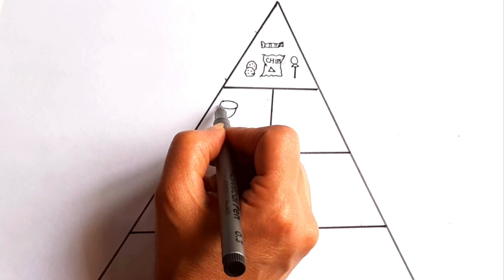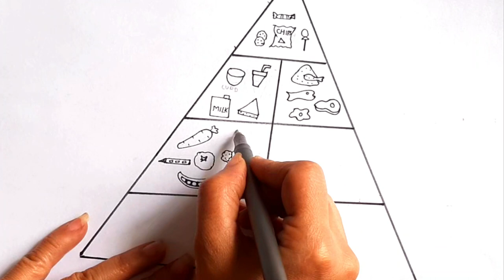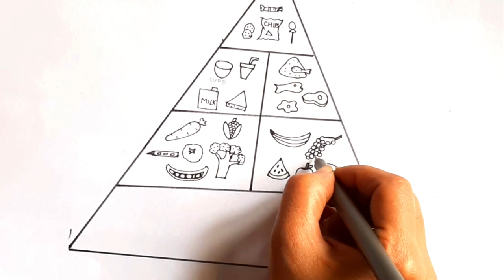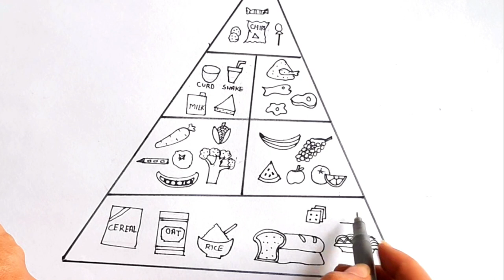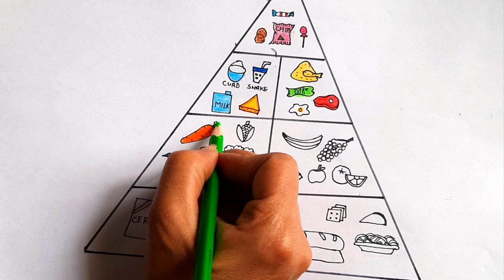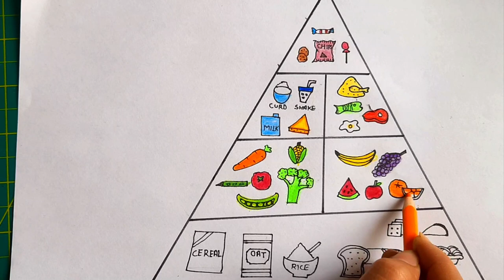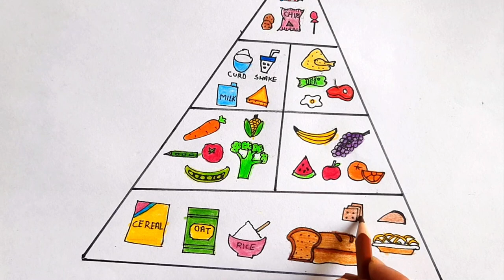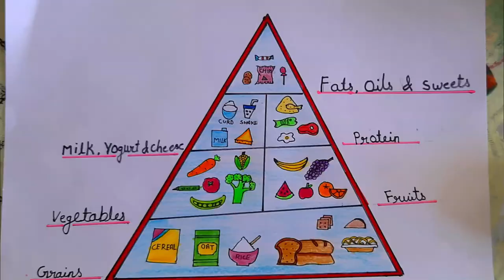Food Pyramid Drawing | Nutrition Healthy Food Pyramid Drawing | Balanced Diet Food Pyramid Drawing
Balanced Diet Food Pyramid Drawing
Food Pyramid Drawing
Nutrition Healthy Food Pyramid Drawing